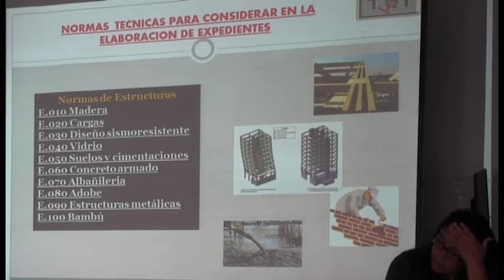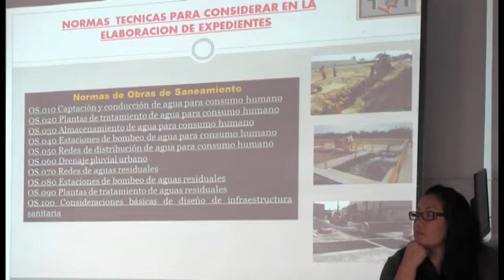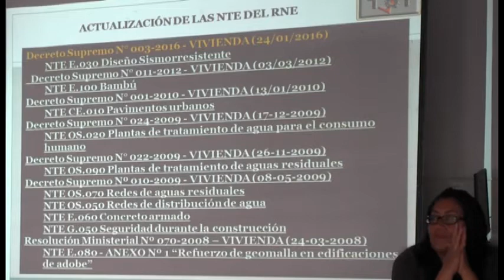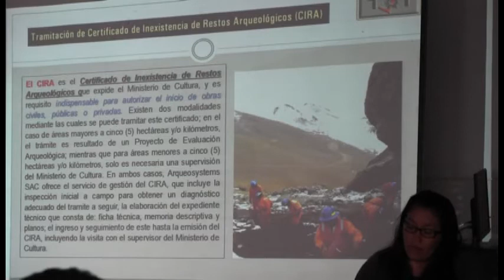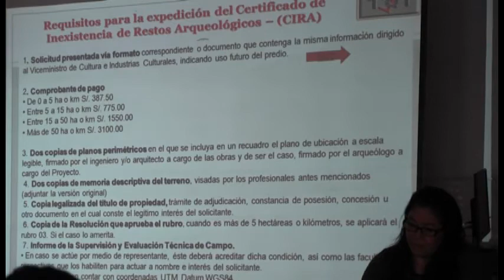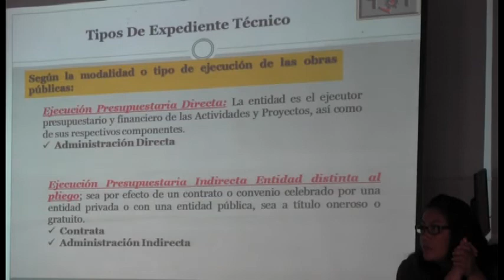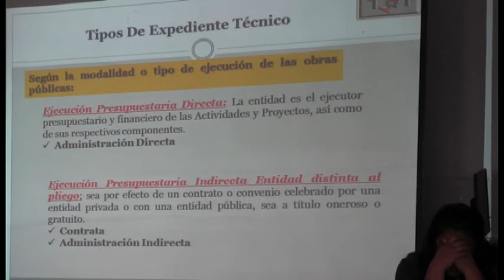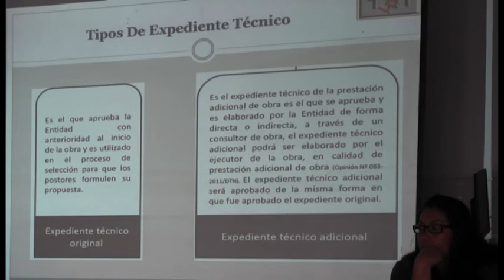06. ELABORACIÓN DE EXPEDIENTES TÉCNICOS DE OBRAS